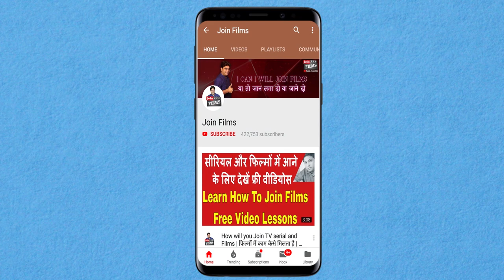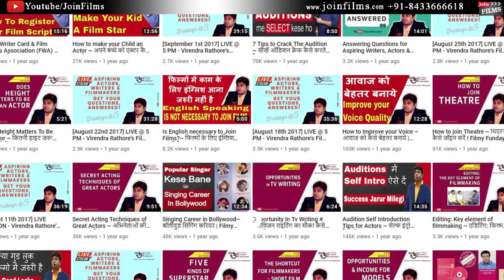Avengers Endgame | VOICE OF IRON MAN | Rajesh Khattar Interview | FilmyFunday | Joinfilms